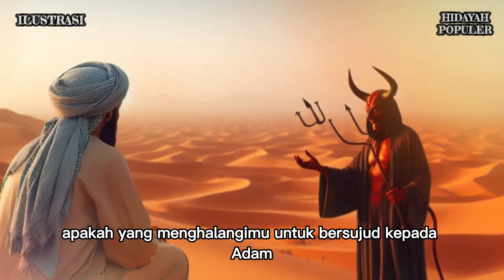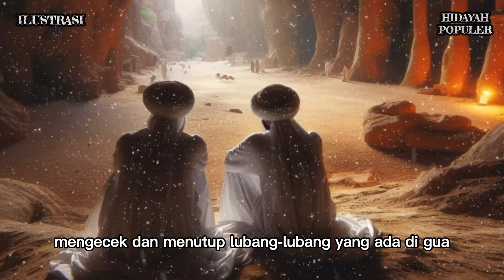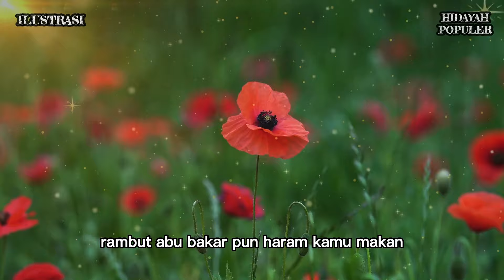BENARKAH ?? Ular Akan Balas Dendam Terhadap Manusia jika Lakukan Hal ini ...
SUMBER:
CATATAN : BEBERAPA GAMBAR & VIDEO HANYALAH ILUSTRASI

Hidayah Populer channel Islami yang belajar seputar :
• Cerita Islami
• Sejarah Islam
• Nasihat Islam

Matersuwun,
Wassalamu'alaikum Sobat